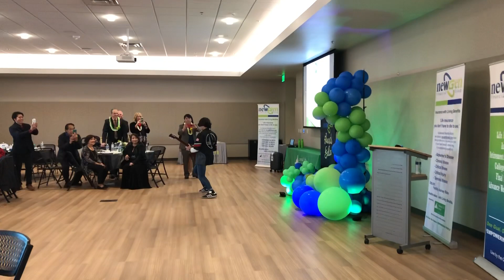Let's dance (Long version) "LAMBADA” by Kerwin Pasia on electric guitar. SUBSCRIBE to:@JohnnyLPasia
Kerwin Pasia playing  “Lambada" on lectric guitar during NewGen Financial Group Awards Gala 2/26/23.  Some guests were dancing with Kerwin playing his guitar. Your comments, likes and sharing to others are important to us. “Jbgood Channel “ @JohnnyLPasia